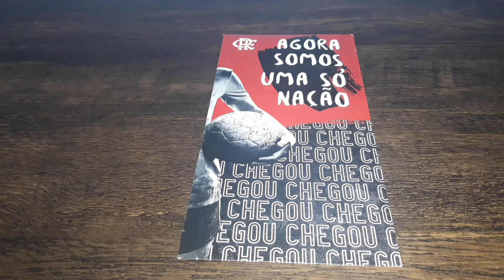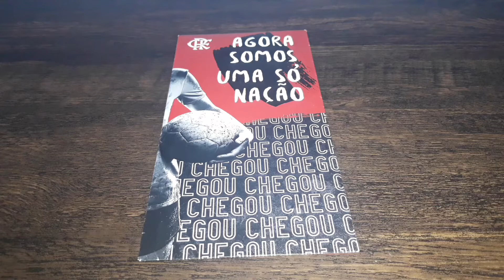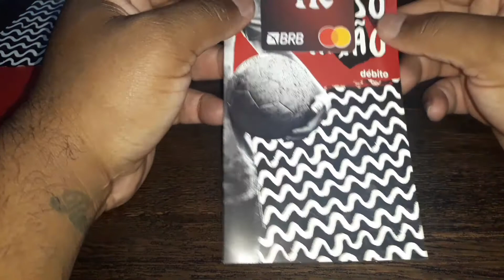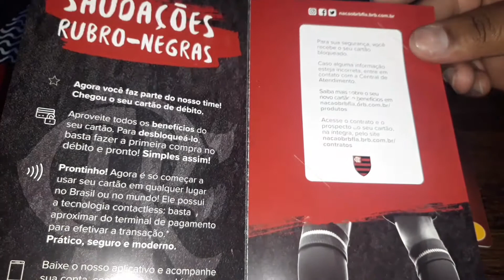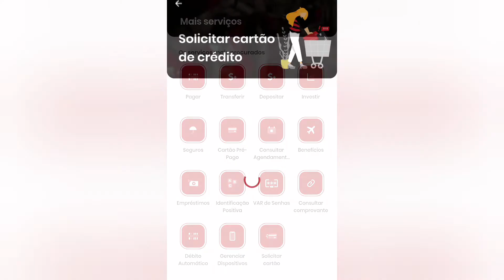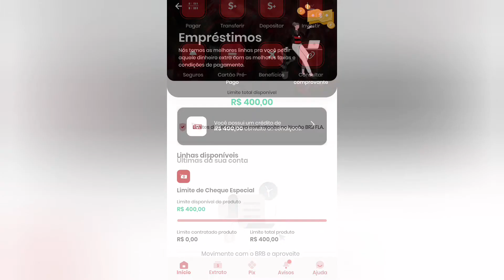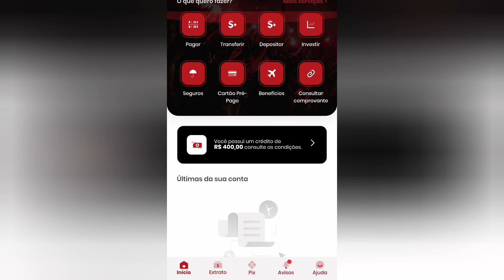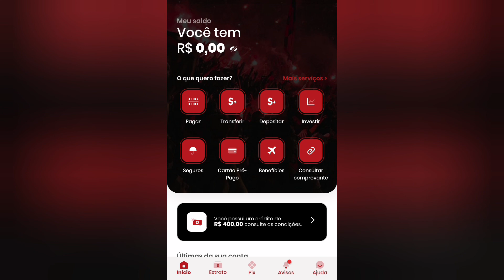SERÁ QUE EU CONSEGUIR CRÉDITO NO BRB CARD ?